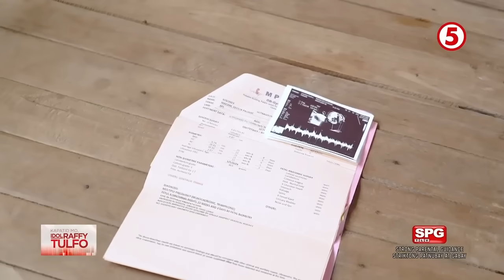KAPATID MO, IDOL RAFFY TULFO | 61 years old na lalaki mula sa Pangasinan, nagka-anak ng triplets!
HIGHLIGHTS | Alamin ang kwento ni lolo Romulo ng San Carlos City sa Pangasinan, isang senior citizen na nagkabuo ng triplets na anak!